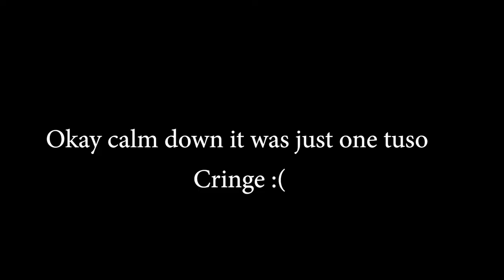How to secure mushroom from bobs | 4 Man Tribes | ARK survival evolved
Maniac is a x15 server with a small community but it does bring some interesting content, if you want to pvp me or compete there will be a discord link below, It is 4 man but we spent most of this wipe as a 2 man, but either way we competed against the top tribes and still won ;)

Scuffed editing, doing something new and stretching content

English isn't my first language so my english is a bit scuffed, it's Scottish 3head